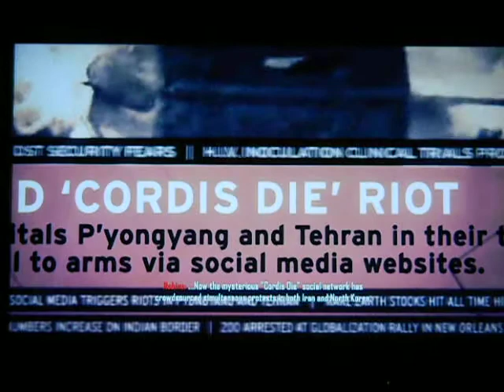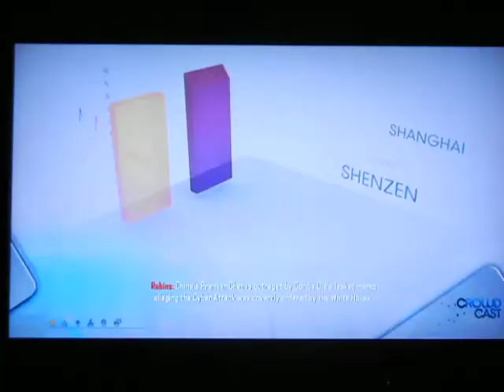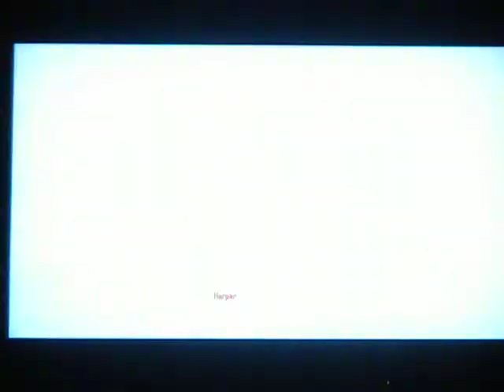Lets Play Call of Duty Black Ops 2 (blind) part 3: future tech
we get to use wingsuits, nano gloves, and other future tech in our first 2025 mission
0 deaths (4 total)